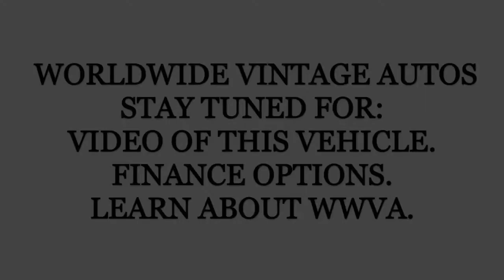1960 DODGE W100 POWER 1960 DODGE W100 POWER WAGON